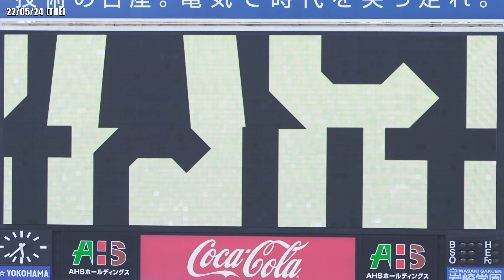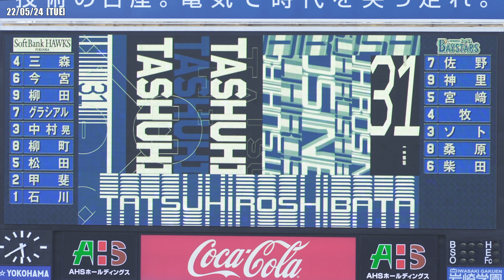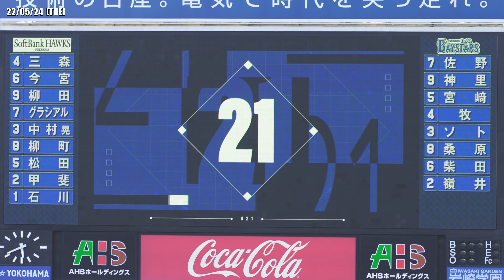220524_ベイスターズスタメン紹介